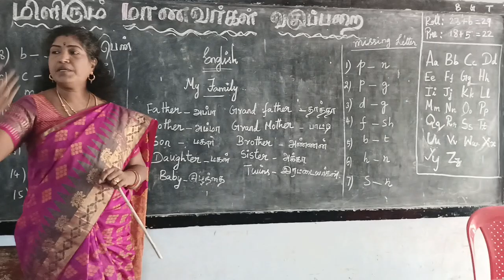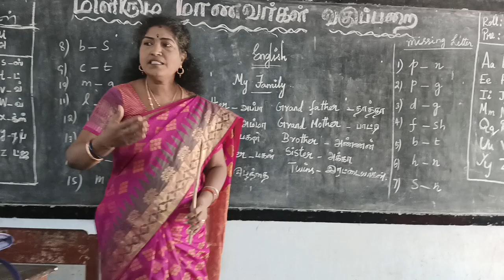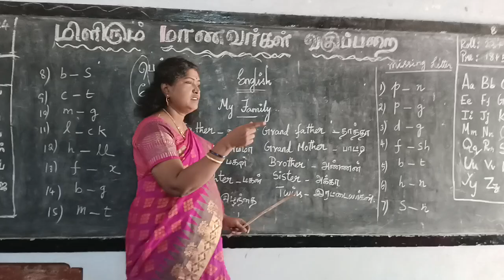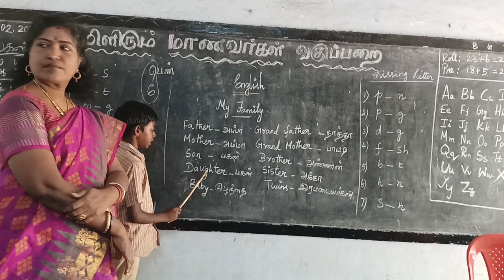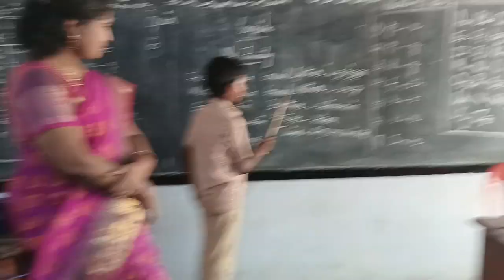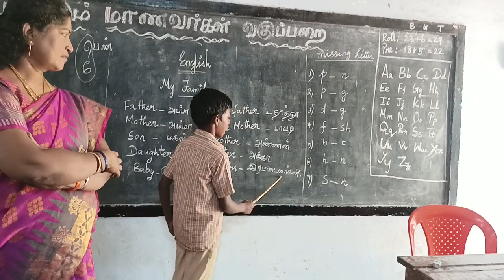Relationship@CJ Grammar School